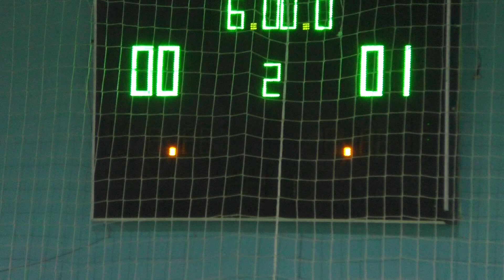КУ 2 DRAFT – Галерея 1